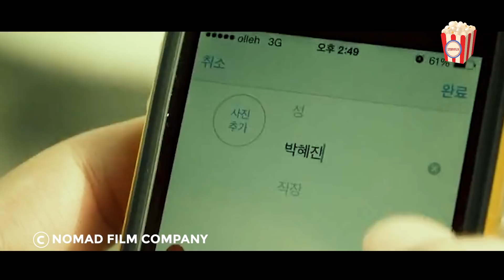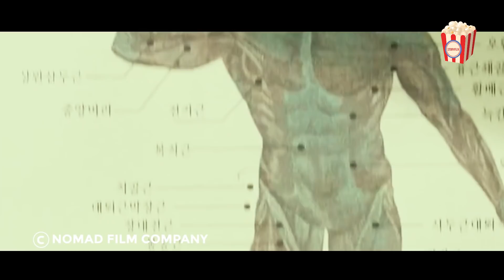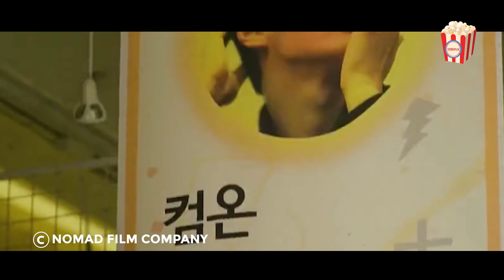A bullied student undergoes a transformation that leaves all the girls amazed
The main character has always been bullied by his classmates until one day his family moves. At the new school, he can start over and ends up especially fond of fashion. He started learning about fashion from a guy who sells fake clothing brands after accidentally buying one himself. As his popularity grows due to his fashion, the fashion king of the school takes notice. Throughout the movie, they go head to head as the underdog rises to dethrone the spoiled rich kid.

Movie: Fashion King
Year of Release: 2014
Production companies: Ylab